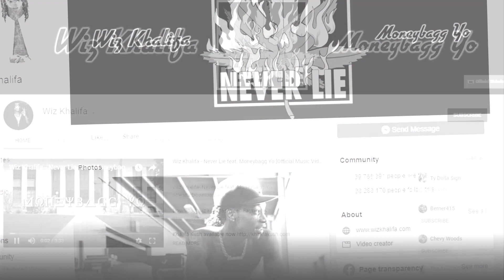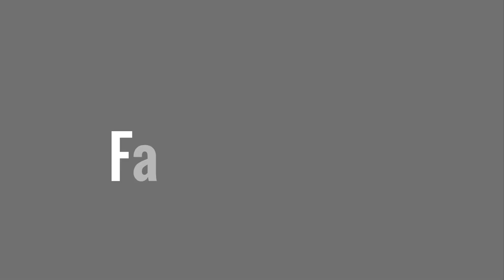Wiz Khalifa - Lifestyle, Girlfriend, Family, Net Worth, Biography 2019 | Celebrity Glorious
6. Lil Wayne, Wiz Khalifa & Imagine Dragons w/ Logic & Ty Dolla $ign ft X Ambassadors - Sucker for Pain

♡Celebrity Glorious♡